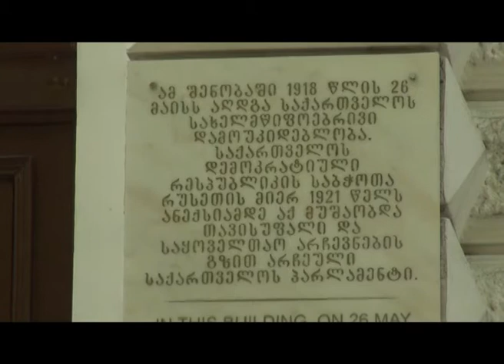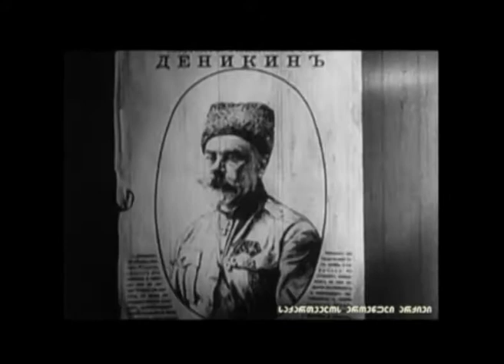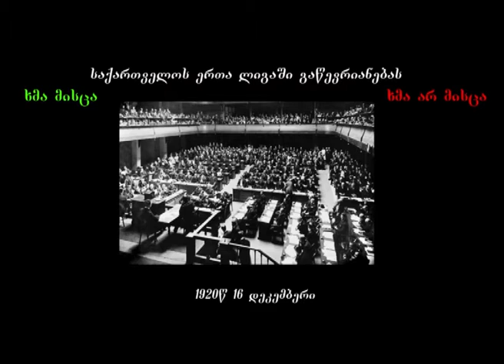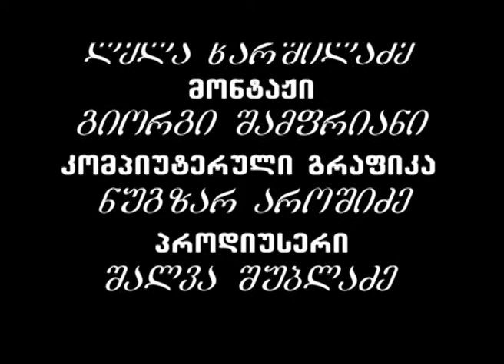MARNEULI TV ისტორიულ დოკუმენტური ფილმი..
მარნეული ტვ-ს შექმნილი ახალი  ისტორიულ დოკუმენტური ფილმი- 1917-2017 ასი წელი რუსეთის რევოლუციიდან.ფილმი 4